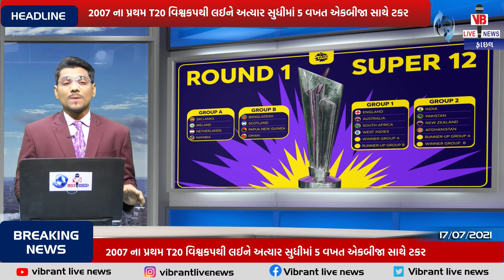ICCએ ગૃપોની જાહેરાત કરતા વિશ્વકપમાં India અને Pakistan બંને દેશની ટીમને એકજ ગૃપમાં Vibrant Live News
વાઈબ્રન્ટ લાઈવ ન્યૂજ ની યુટ્યુબ ચેનલને જરૂરથી સબસ્ક્રાઈબ કરો અને બેલ આઈકોન ને પ્રેસ કરી ગુજરાતનાં તમામ ન્યૂજ સૌથી પહેલા મેળવો.

Vibrant Live News | વાઈબ્રન્ટ લાઈવ ન્યૂજ – નિર્ભય સત્ય જનતાનો અવાજ